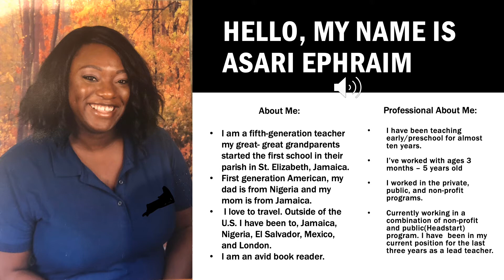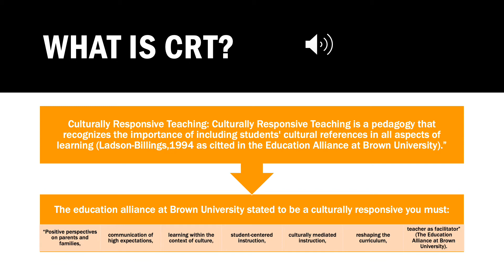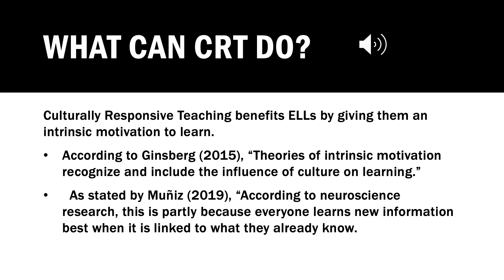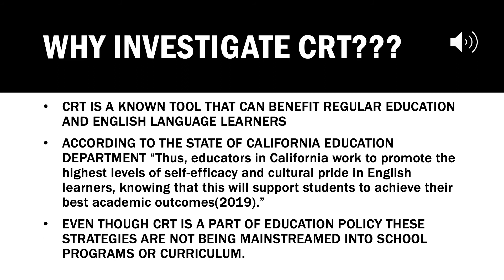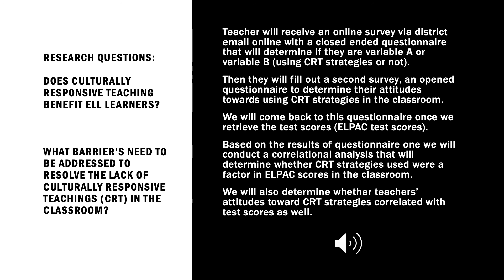ACTION REASEARCH PROJECT PPT ITI 664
This video is a presentation on my action research project on culturally responsive teaching and the benefits for ELLs.